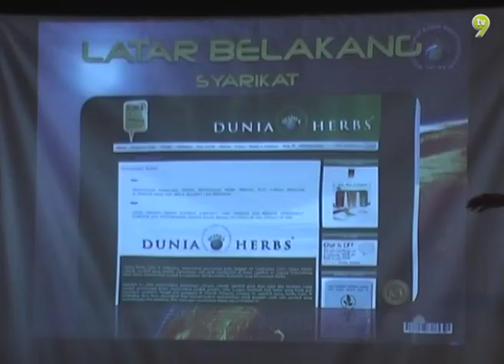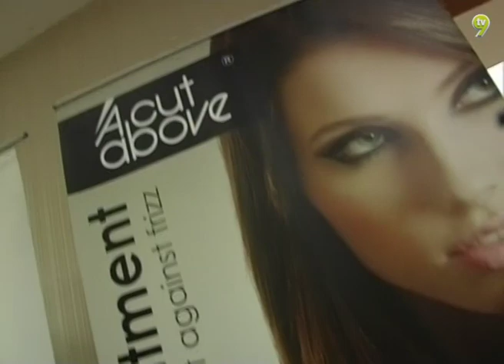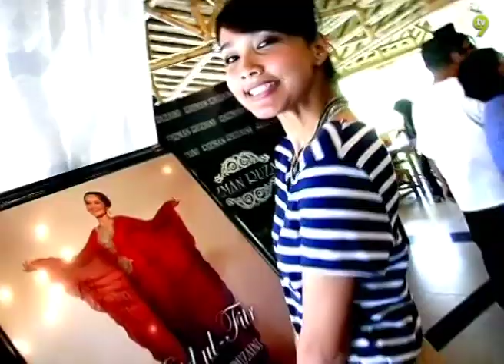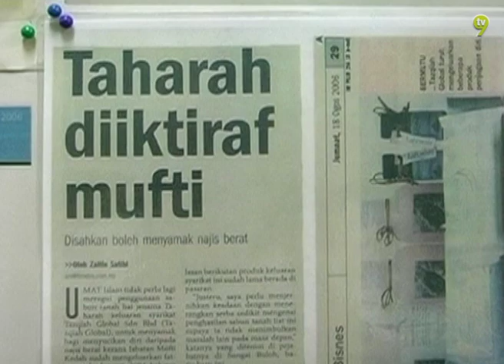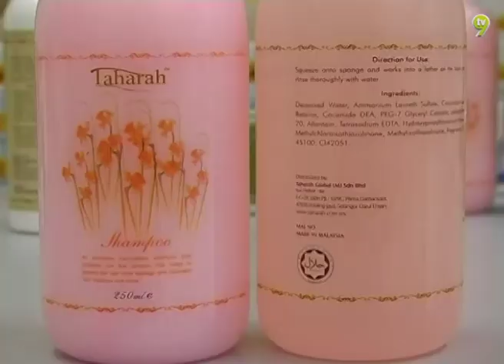I-Glam (2010) | Episod 30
Rancangan ini akan memberi fokus terhadap  dunia kecantikan dan fesyen di dalam dan luar negara. Ini termasuklah menampilkan tentang jenama dan panduan kecantikan di pasaran. Ia juga memperkenalkan pereka fesyen muda tanahair dan di luar negara.